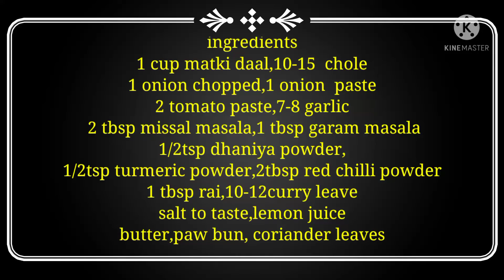misaal paw|Street food|Mumbai|swaad khatta mitha|sprouts curry recipe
Misal pav is a popular dish from Maharashtra, India. It consists of misal and pav. The final dish is topped with farsan or sev, onions, lemon and coriander. It is usually served with bread or rolls toasted with butter and buttermilk or dahi and papad

ingredients

2 pav
1 cup moth beans
10-15 chole
1 onion chopped
1 onion paste
2 tomato paste
7-8 garlice
2 tbsp misaal masala
1tbsp garam masala
1/2 TSP dry coriander powder
1/2tsp turmaric powder
1tbsp Red chilli powder ya kashmiri Lal mirch
1tbsp mustard seeds
10-12 curry leaves
Salt to taste
lemon juice
butter
coriander leaves
namkeen